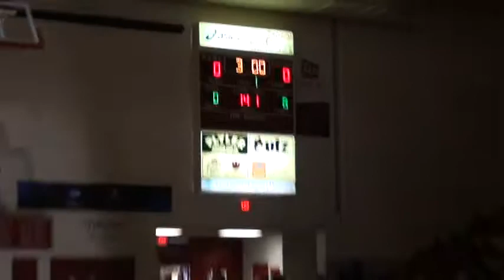141 m, Logan Stieber, Ohio State vs Mitchell Port, Edinboro